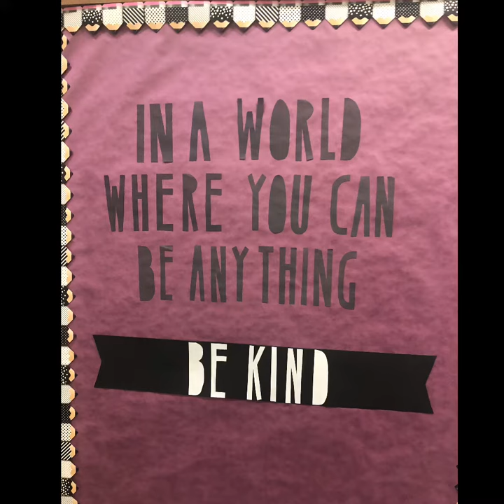Excellence in DG58: El Sierra sixth graders practice social-emotional learning (Episode 5)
Did you know that the District 58 curriculum includes a social-emotional learning component at all grade levels? Every classroom incorporates social-emotional learning into their daily instruction! For example, all elementary classrooms start their day with a morning meeting to set a positive tone for the day and foster a respectful climate.

In episode 5 of our Excellence in DG58 series, Superintendent Dr. Kari Cremascoli visited El Sierra's sixth grade classrooms to capture their morning meeting in action! These sixth graders were very welcoming and kind to one another. Way to set a great example, students!

Watch this short video to learn more!